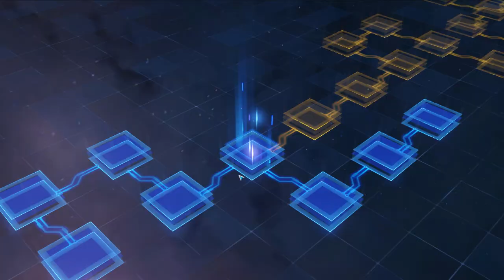DC Worlds Collide #6 НЕТ РЕСУРСОВ ДЛЯ НАКАЧКИ 😥